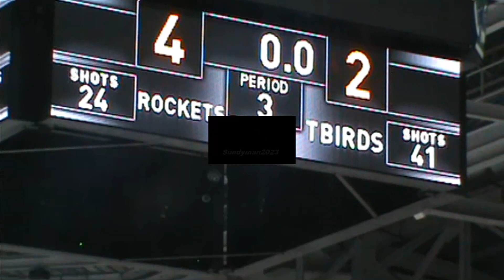BCEHL U17 AAA CHAMPIONS OKANAGAN ROCKETS